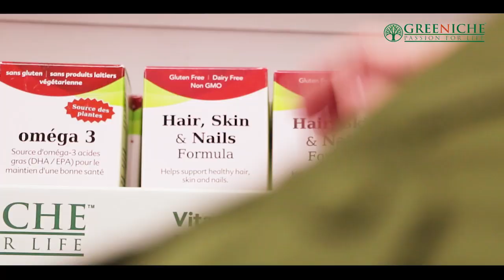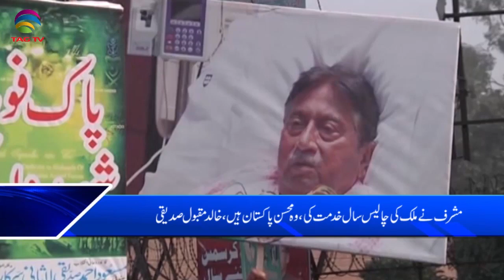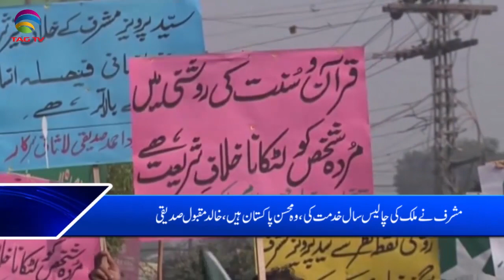TAG TV Pakistan Bureau News Bulletin with Kokab Farooqui - 23 December 2019